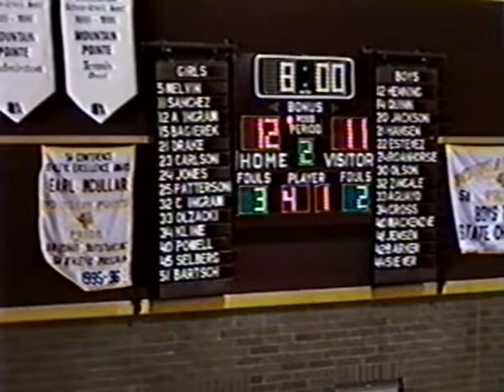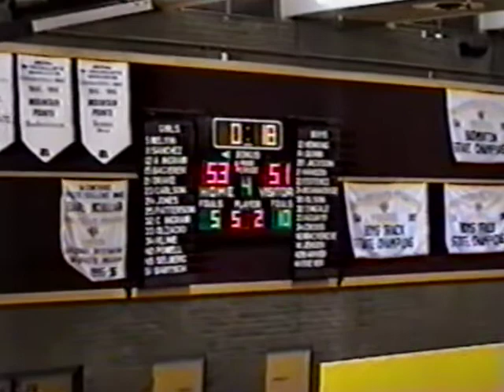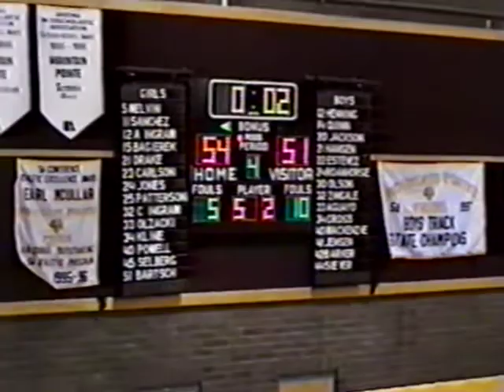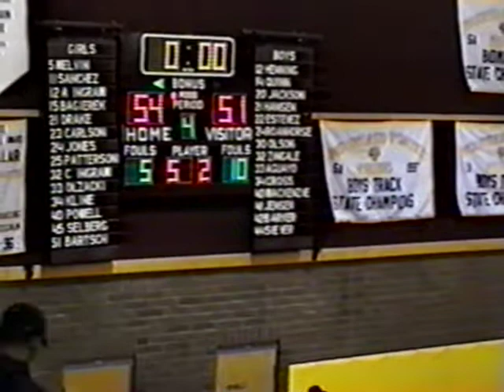High School Varsity Basketball Mt Pointe vs Westwood 1 10 1998